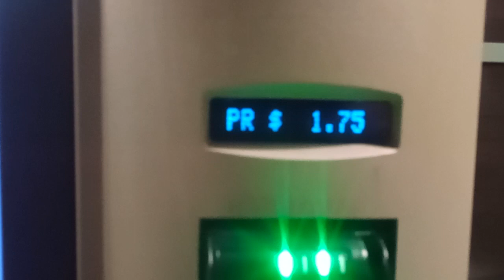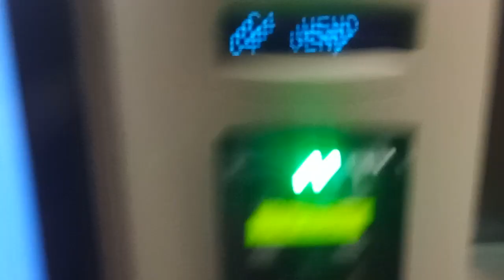Dixie Narco Bev-Max 4 Vending Machine @UNLV Lee & Thomas Beam Music Center - Las Vegas, NV USA